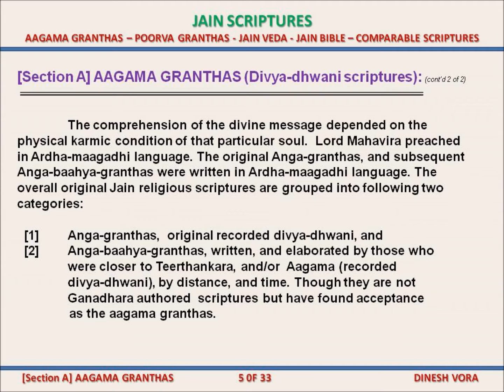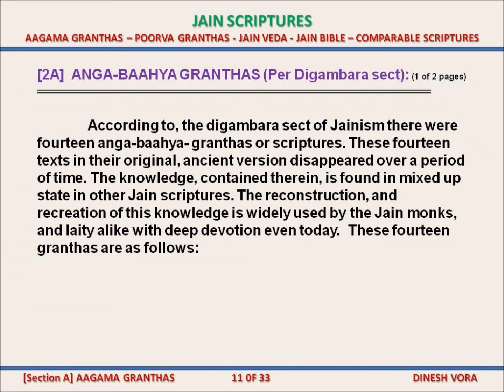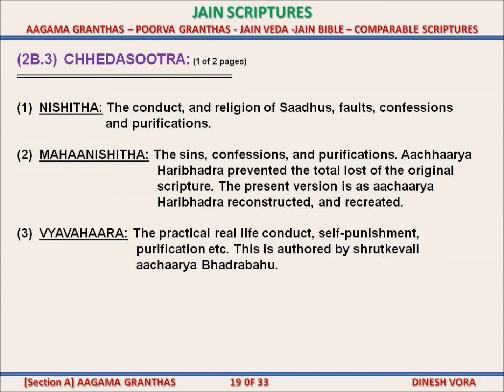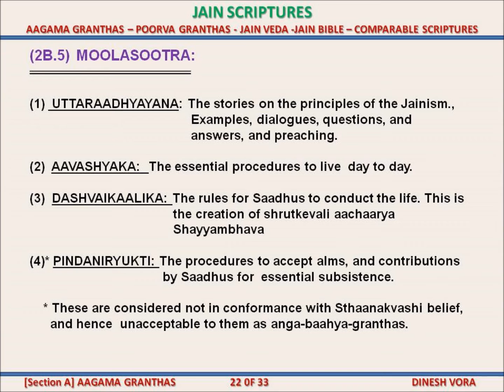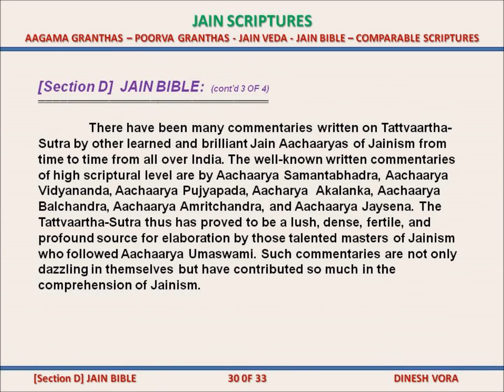Jain Religion Scriptures - Dinesh Vora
Jain Religion Scriptures - Dinesh Vora,   is a Video Book in Youtube
Use
(1) Video run/stop,
(2) Music volume control and
(3) Small player/large player/full screen signs
as convenient for usage of video book and reading each page conveniently for the time it may take to complete reading of each page.

Section A - Page  4  - Time 0.27 Minute
Section B - Page 23 - Time 3.07 Minute
Section C - Page 25  - Time 3.23 Minute
Section D - Page 28 - Time 3.46 Minute
Section E - Page 32 -  Time 4.18 Minute